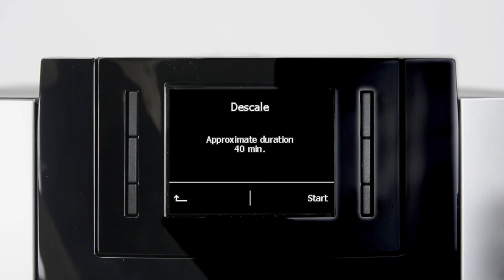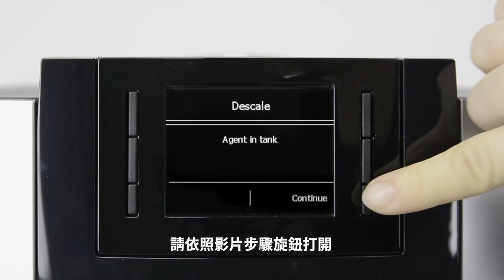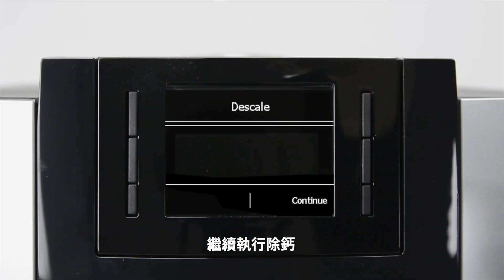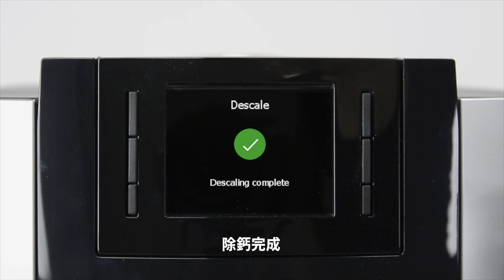JURA 家用系列 E6 咖 啡 機 除 垢 教 學